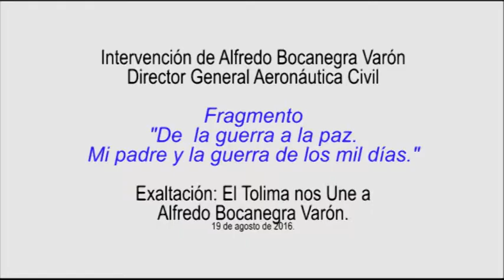ABVGUERRAPAZ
Fragmento  del discurso de Alfredo Bocanegra, Director General de la Aerocivil, en exaltación que hizo el Departamento de Tolima, por su destacada carrera pública, hablando a cerca de la Guerra y La Paz.